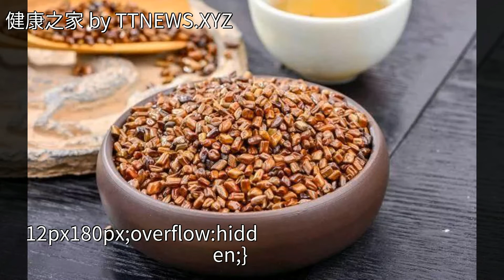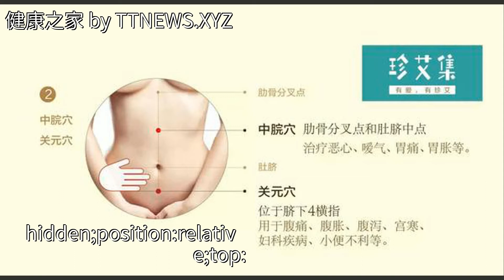30不補，50腎苦！夏天多喝這種水，早晚1杯，男人有用不完的勁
30不補，50腎苦！夏天多喝這種水，早晚1杯，男人有用不完的勁30不補，50腎苦！夏天多喝這種水，早晚1杯，男人有用不完的勁中醫 腎虛 不孕不育 桑椹 亞健康